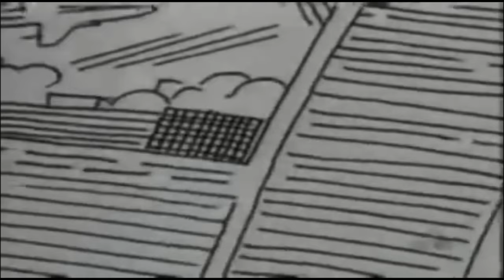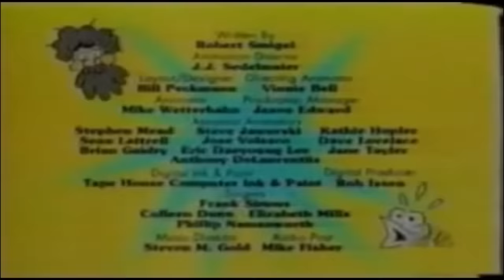its a mediaopoly